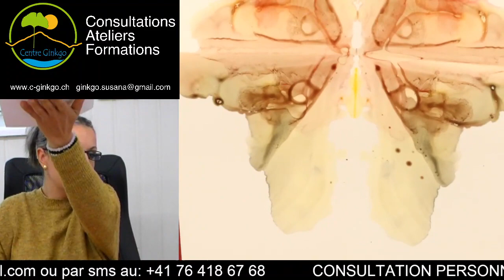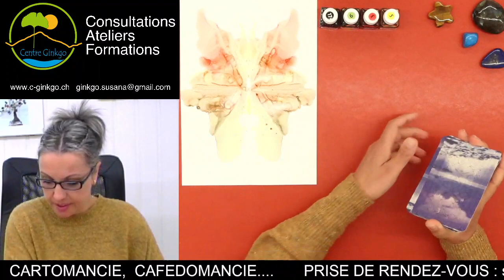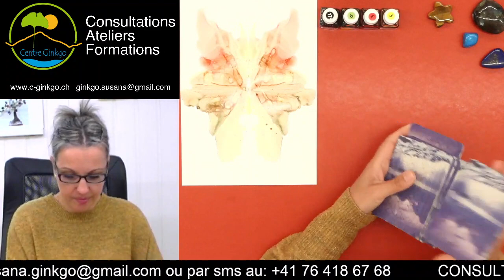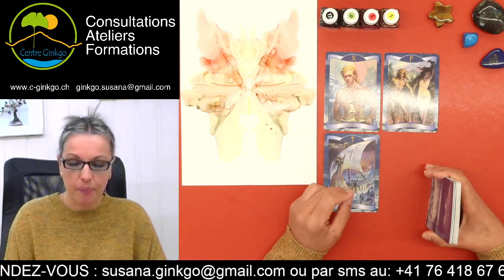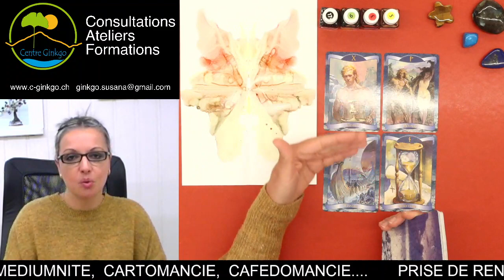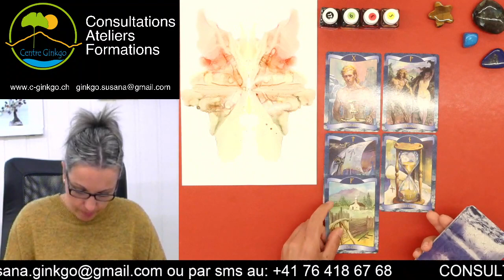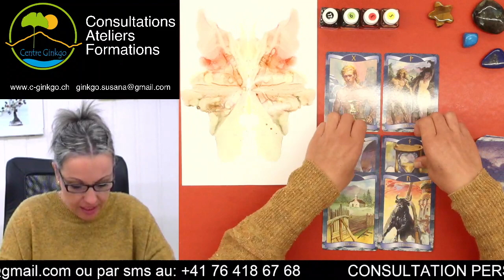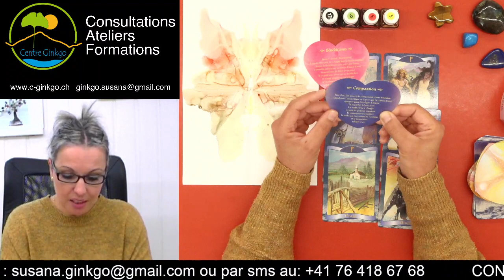Tout se met en place devant toi 🌈 Guidance du jour 23 septembre 2021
Guidance du jour jeudi 23 Septembre 2021 - par Susana Bochatay Médium - Centre Ginkgo Vernayaz

Ange du jour, tirage professionnel, sentimental, financier, énergies
Médium 2.0

😇😇 L'ange du jour et bienfaits qu'il vous accorde est: Aniel, vous parle de réunir.
(Mémento des Anges - Haziel - Éditons Bussière)
Je vous invite à le remercier en allumant une bougie. Et n'oubliez pas de faire aussi vos demandes à l'ange pour un souhait à venir.

MERCI 🙏